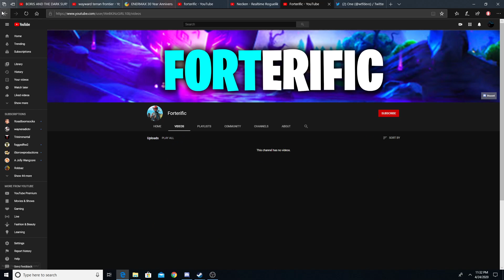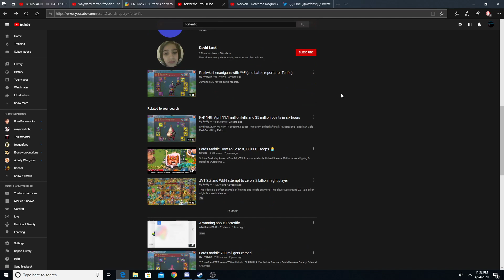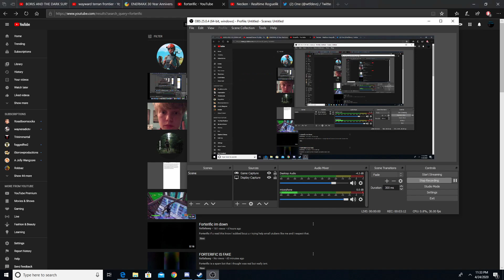youtube safety on spam profiles (forterific example)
*rubish attempting to not be mean and sarcastic* *very hard to help another human being*